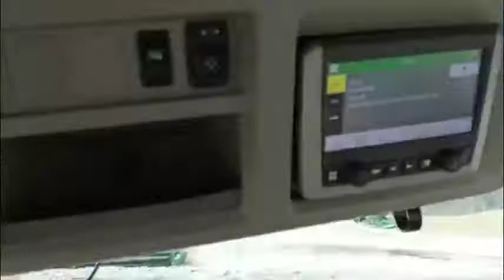2020 JOHN DEERE 8R 280 For Sale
Title: 2020 JOHN DEERE 8R 280 For Sale